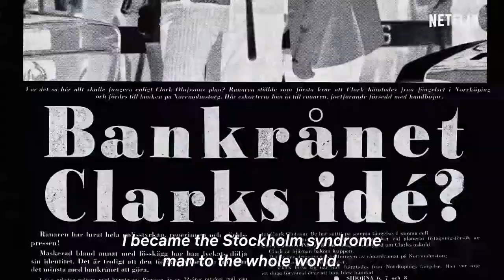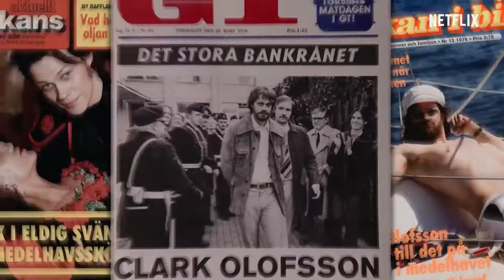CLARK - Official Trailer (2022) Bill Skarsgård, Alicia Agneson, Vilhelm Blomgren, Sandra Ilar